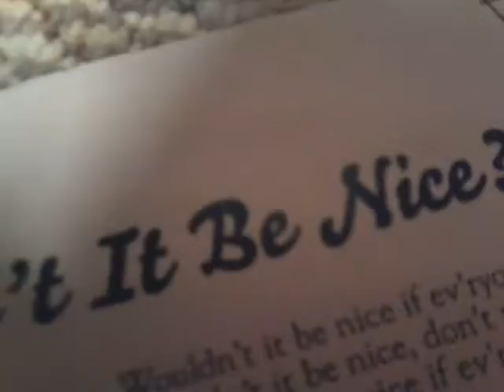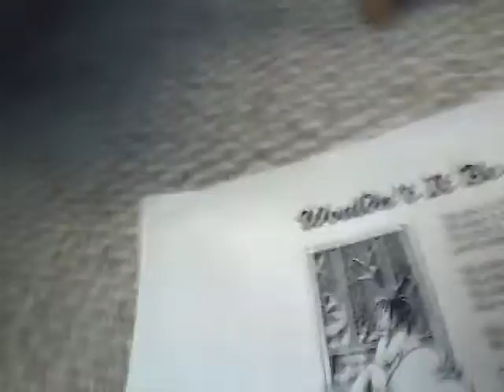Christmas Songs!! Holiday video #1! Read description!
Enjoy the video and Merry Christmas!
                 Red, White and Green.
Red, white and green, red, white and green!
Everything's colored in red, white and green!
They're the colors of Christmas, but what do they mean?
Red is for berries and white is for snow!
Green is for holly and mistletoe!
The colors are ancient and still play a part, of keeping Christmas in our hearts!
Red is for Santa, white is for peace!
Green is for palm leaves and evergreens!
Everything is colored in red, white and green!
They're the colors of Christmas, and we know what they mean!
                              An Acrostic!
C is for Christmas I wait for all year!
H is for holly that brings so much cheer!
R is for reindeer that pull Santa's sleigh!
I is for icicles, dripping all day!
S is for Santa who seldom is seen!
T is for tree that is lovely and green!
M is for mistletoe, hugs and a kiss!
A is for angel who looks just like this!
S is for stockings all loaded with toys, from all of the elves to the girls and the boys!
Wouldn't it be nice if everyone was nice?
Wouldn't it be nice, don't you agree?
Wouldn't it be nice if everyone was happy and kindness always came naturally?
Wouldn't it be nice if there was no more war?
Wouldn't it be nice if there was so much love here, that we could live in pure harmony?
Wouldn't it be nice if all of us had peace?
Can you imagine how perfect it would be?
Wouldn't it be nice to see?